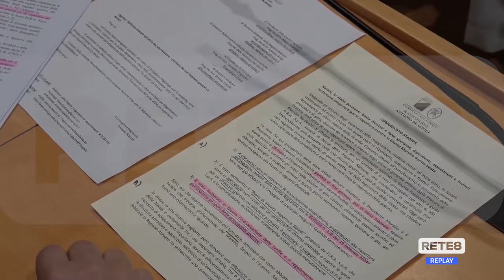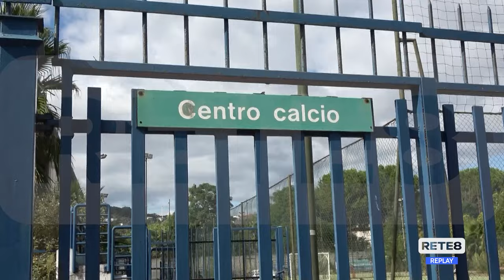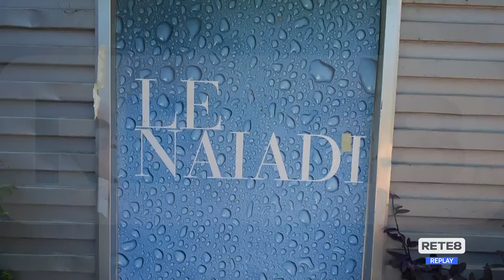Le Naiadi Pescara - Blasioli: "Riaprire l’impianto al più presto"